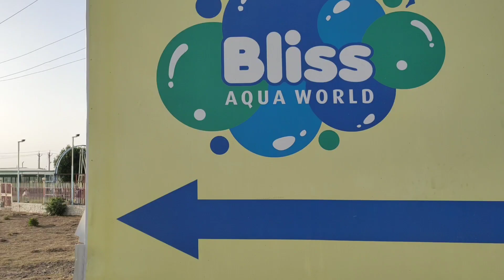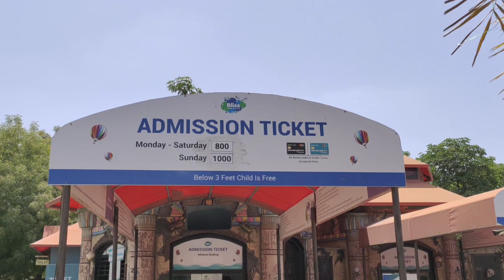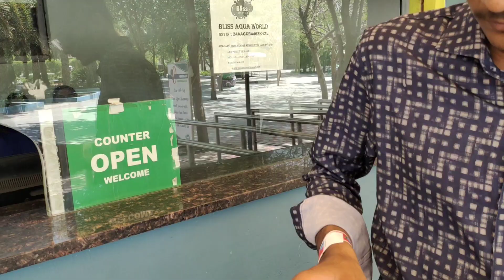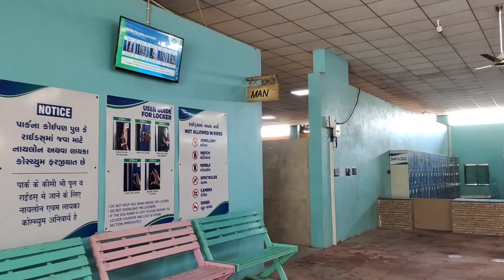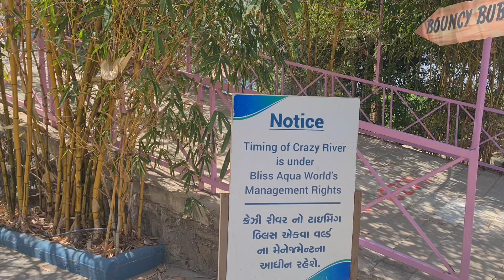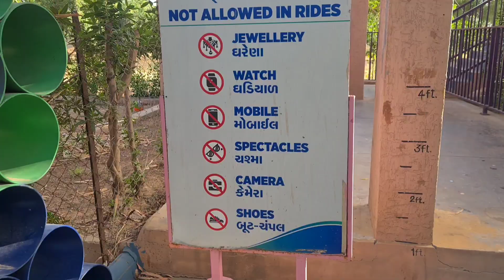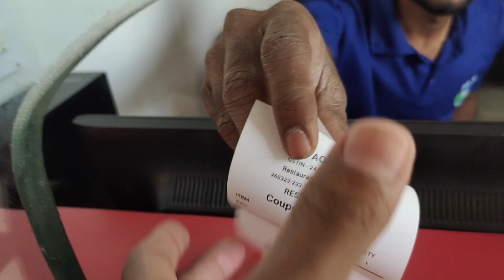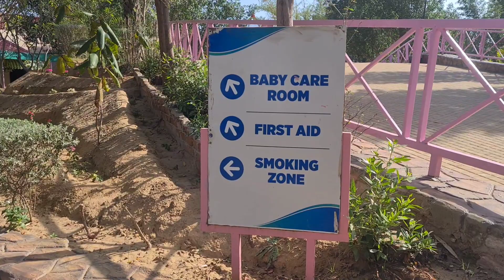Bliss Aqua World water park, Mehsana,Gujarat 2023 | Ticket price | Gujarat ka famous water park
🔶About This water park 🔶
👉Bliss Aqua water park Mehsana se 10 kilometer dur sthit hai.
👉Ahmedabad se 85 kilometer ki duri per hai.
👉Palanpur ,unjha ki taraf se aate Hain to Mehsana aane se 10 kilometer pahle hi a jata hai.
👉Ticket price Monday to Saturday 800 rupees and Sunday rs 1000, locker consume and foods extra price in 2023
🔶Bliss Aqua World Resort Mehsana waterpark,
🔶Bliss Aqua World water park Ticket Price Mehsana 2023,
🔶Gujarat Famous Water Park mehsana city,
🔶Bliss Aqua World Resort,
🔶mehsana water park gujarat,
🔶mehsana water park video,
🔶bliss water park,
🔶 water park near Ahmedabad
🔶 Gujarat ke top 5 water park
🔶 Kaun se water park mein ghumne jaen
🔶 2023 ke famous water park
🔶Sankus water park Mehsana price ticket
🔶Shankus water park

⛰️Your Enquiry ⛰️

please water park
amazia water park surat
mehsana water park bliss
palanpur water park

shankus water park mehsana 2023
water park in gujarat
mehsana shanku water park
bills water park
bliss aqua
shankus waterpark & resort
shree ganesh water park
surat water park
swapna srushti water park
9izuเร็
bliss aqua world mehsana 2023
mehsana bliss water Dark 2023

bliss water park vs shankus water park

mehsana city
mehsana swimming pool
sankus
mehsana water park hindi
shankus water park mehsana wave pool
water park bliss mehsana
water park gujarat
water park shanku mehsana
water park suswa
waterpark in ahmedabad
7s water park
7s water nark video ticket

ahmedabad ka water park
ahmedabad park
ahmedabad snow park
ajwa water park ticket price 2023
amaazia water park
aqua imagica water park
aqua water
aqua world
best water park in ahmedabad
best water park mehsana
best water park near ahmedabad